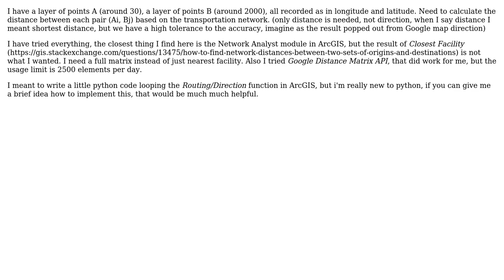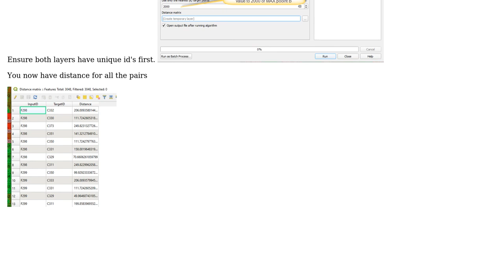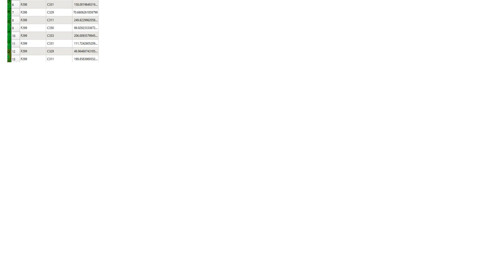GIS: Find network distance for multiple origins and destinations? (2 Solutions!!)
GIS: Find network distance for multiple origins and destinations?

With thanks & praise to God, and with thanks to the many people who have made this project possible! | Content (except music & images) licensed under CC BY-SA | Music | Images & others | With thanks to user PolyGeo user OverCookedHam user Maksim user Kapanther and the Stack Exchange Network Trademarks are property of their respective owners. You are responsible for your own actions.